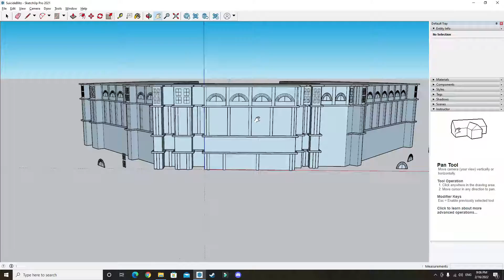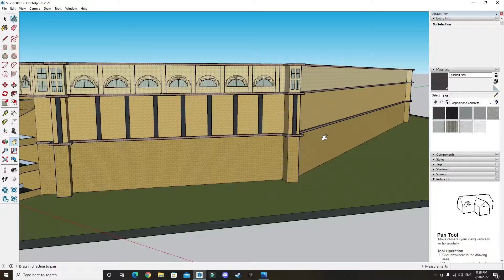SketchUp Pro - Suicide Blitz 2 Stadium - Left 4 Dead 2